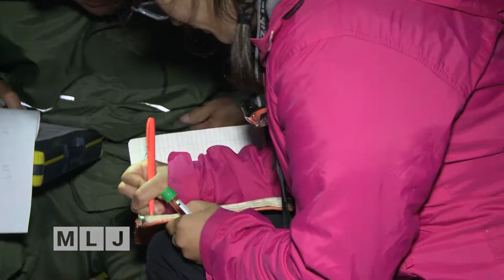Wildlife Defenders: The Adirondack Center for Loon Conservation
There are dedicated scientists & researchers working here in the Adirondack Park to help protect threatened and endangered wildlife. For decades, The Adirondack Center for Loon Conservation in Saranac Lake has been documenting the impact mercury pollution is having on one of the Adirondack’s iconic symbols, the Common Loon. Our Jack LaDuke tagged along on one of their recent missions, in the pitch black of the night.